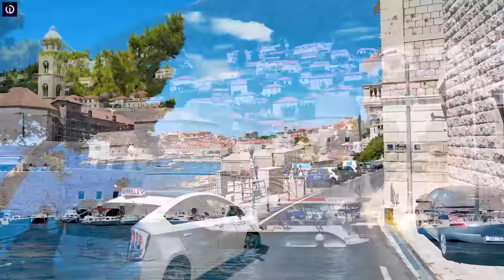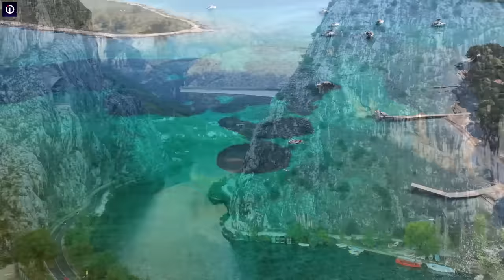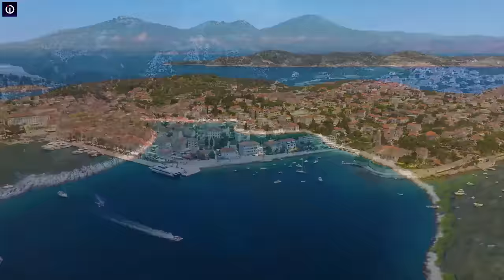4K Croatia Summer Mix 2023 🍓 Best Of Tropical Deep House Music Chill Out Mix By Imagine Deep #8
4K Croatia Summer Mix 2023 🍓 Best Of Tropical Deep House Music Chill Out Mix By Imagine Deep #8
4K Croatia Summer Mix 2023 🍓 Best Of Tropical Deep House Music Chill Out Mix By Imagine Deep #8
4K Croatia Summer Mix 2023 🍓 Best Of Tropical Deep House Music Chill Out Mix By Imagine Deep #8

◢Tracklist:

00:00:00 | 1. The Love Of Yesterday - Nando Fortunato
00:05:33 | 2. From The Start - Housenick
00:11:15 | 3. You Should Know (Costa Mee Remix) - Pete Bellis & Tommy
00:15:30 | 4. Until The Sun Rise - Housenick
00:20:52 | 5. Cold Outside - Housenick
00:26:47 | 6. Stronger Than You Know - Housenick
00:31:53 | 7. Baby Come To Me (Dimitris Athanasiou Remix) - Nando Fortunato
00:36:59 | 8. Closer To Me (Original Mix) - Housenick
00:42:38 | 9. Take A Deep Breath - Tommy , Costa Mee , Pete Bellis
00:46:27 | 10. Do You Wanna Know (Original Mix) - Tommy , Pete Bellis
00:50:46 | 11. The Road - Nando Fortunato
00:55:05 | 12. Around This World (Pete Bellis & Tommy Remix) - Costa Mee
00:59:26 | 13. Back To You (Paul Lock Remix) - GeoM
01:03:49 | 14. Forever (Paul Lock Remix) - Tommy , Pete Bellis
01:10:17 | 15. Heart Of Glass (Original Mix) - Paul Lock

📸 Photo By : @unknown (if you know, please share the info with us).